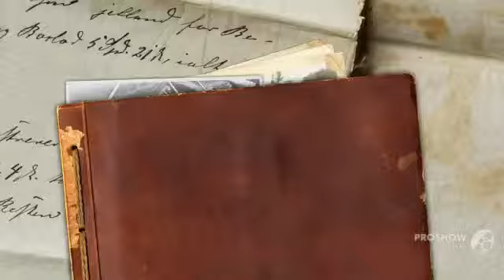Boletus piperatoides - fungi kingdom